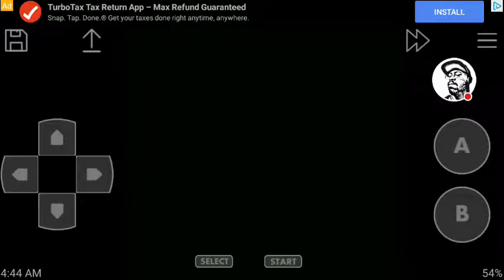Kirby's Adventure (NES) Last boss Nightmare - pt 2/3